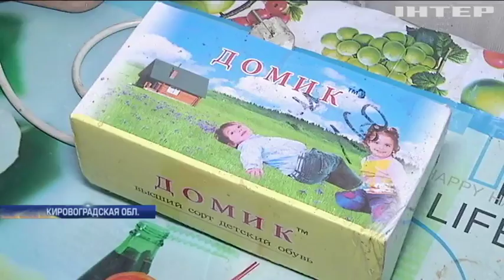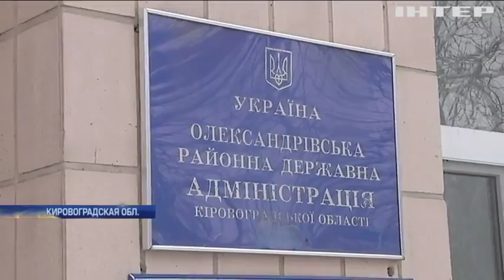На Кировоградщине владелец дома выгоняет переселенцев с Донбасса